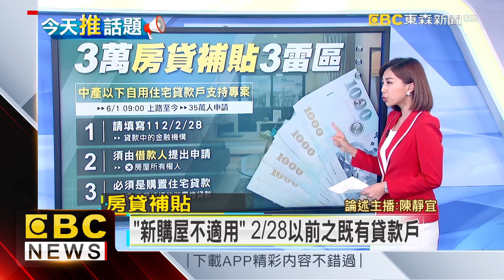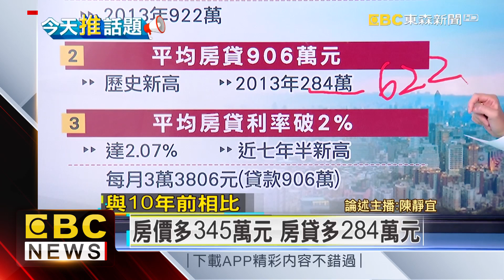【靜宜推播】房貸補貼逾35萬人申請「3雷區」別瞎忙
房貸補貼，月初開放申請，已經有超過35萬人完成申請。營建署提醒，申請常犯的3大雷區。